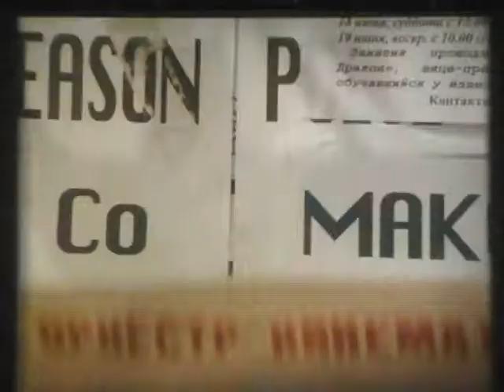Лилия на фоне джаза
Фильм-портрет солистки Государственного оркестра кинематографии под управлением Виктора Деринга -- Лилии Чугуновой -- джазовой певицы, преподавателя Казанской Академии культуры и искусств.